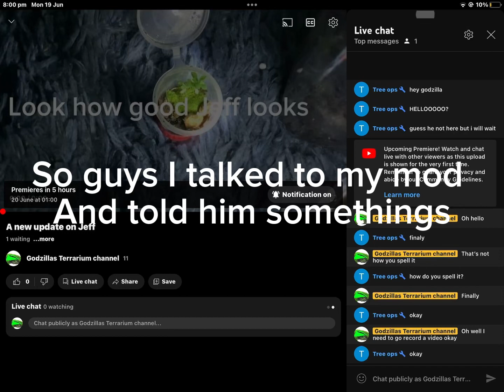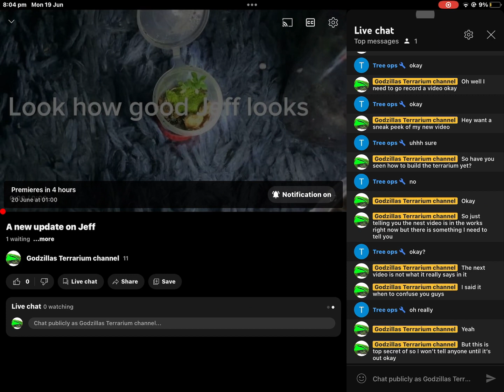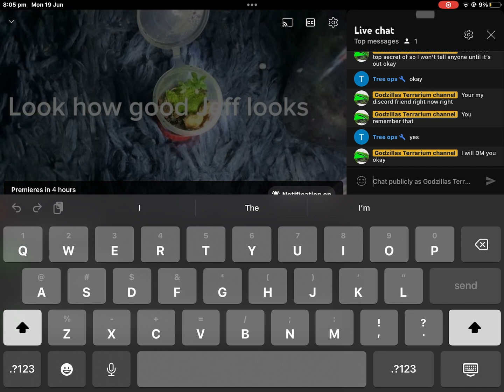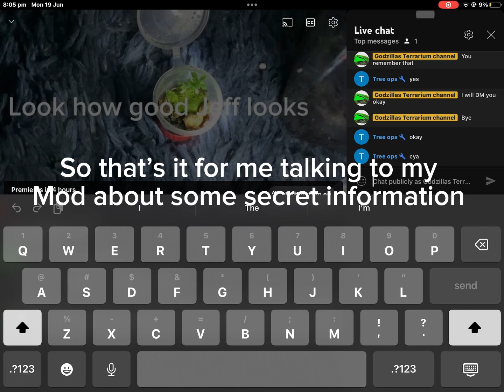Talking to my mod about secret information